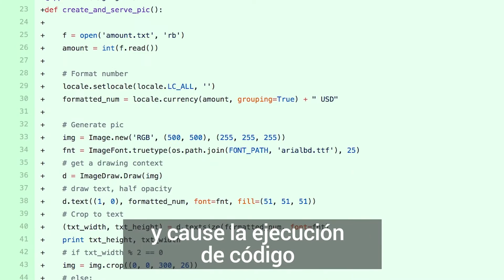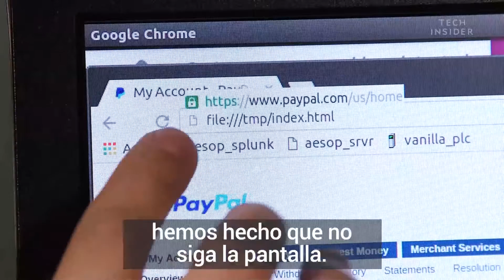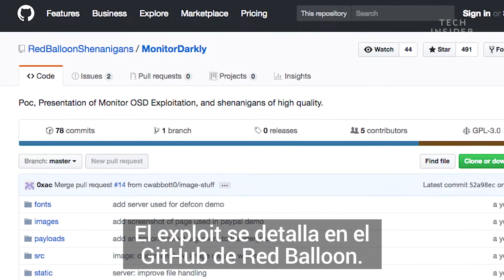Así de fácil es controlar la pantalla de tu ordenador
Todo el mundo sabe que su ordenador puede ser pirateado, pero ¿sabías que la pantalla también se puede hackear? Así es cómo puede ser pirateado tu monitor.